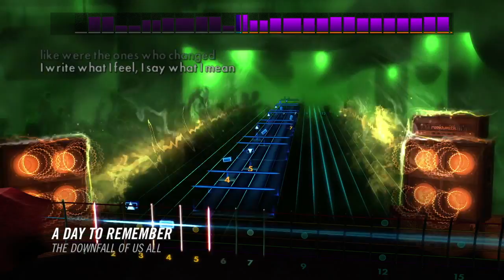Rocksmith 2014 Edition - A Day To Remember songs pack Trailer [Europe]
Learn to play 5 songs by A Day To Remember in our latest DLC! "All Signs Point To Lauderdale", "The Downfall of Us All", "All I Want", "If It Means A Lot To You" and "It's Complicated" today on Xbox LIVE, PlayStation Network or Steam.